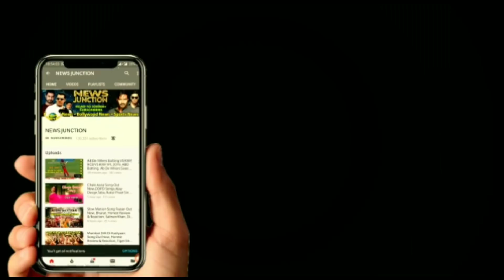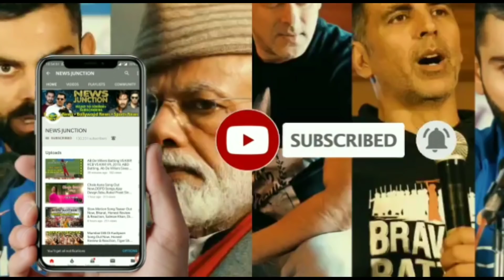De De Pyar De public Review and reaction,de de pyar de first review,DDPD Review,Ajay Devgn,Tabu,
De De Pyar De public Review and reaction live,de de pyar de first review,DDPD Review,Ajay Devgn,Tabu